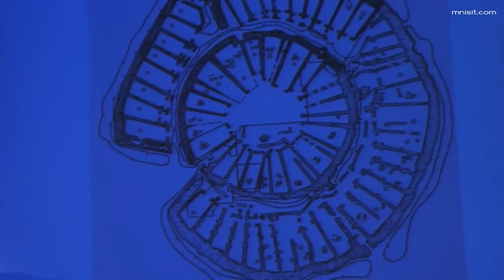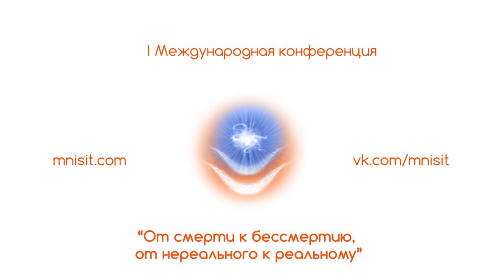«Отношение к смерти в зороастризме», Старостин Константин Викторович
Старостин Константин Викторович, староста зороастрийской общины Санкт-Петербурга.
I международная конференция "От смерти к Бессмертию, от нереального к Реальному", Санкт-Петербург 26-27 октября 2013 года.
ЗАРАТУСТРА-Великий законодатель и основоположник религии, называемой по-разному Маздаизмом, Магизмом, Парсаизмом, Огнепоклонничеством и Зороастризмом. Время жизни последнего Зороастра (ибо это имя - родовое) неизвестно и, возможно, по этой самой причине Ксанф из Лидии, самый ранний греческий писатель, упоминающий этого великого законодателя и религиозного реформатора, относит его к периоду примерно за 600 лет до Троянской Войны. Но где тот историк, который мог бы в данный момент сказать, когда происходила эта война? Аристотель и Евдокс относят его к эпохе не меньше чем за 6000 лет до времен Платона, а Аристотель не был человеком, который утверждал что-либо, не имея на то веских причин. Бероз делает его царем Вавилона около 2200 лет до Р.Х., но в таком случае, кто может сказать, какими были подлинные цифры Бероза, прежде чем его манускрипты прошли через руки Евсевий, чьи пальцы были столь ловкими в искажении цифр, как в египетских синхронистических таблицах, так и в халдейской хронологии? Хауг относит Зороастра по меньшей мере к 1000 г. до Р.Х.; а Бунзен ("God in History", т. I, кн. III, гл. VI, с. 276) утверждает, что Заратустра Спитама жил при царе Вистаспе около 3000 лет до Р.Х., и описывает его как "одного из могущественнейших умов и одного из величайших людей всех времен". Именно с такими «точными» данными в руках, и полностью умершим языком Зенда, учения которого представлены, и, по всей вероятности, самым бессистемным образом, переводами на пехлеви - язык, который, как доказал Дармстетер, сам выходил из употребления уже в столь давнюю эпоху, как Сассанидскую, - наши ученые и востоковеды взяли на себя смелость монополизировать право определять гипотетические даты эпохи святого пророка Зуртуста. Но оккультные записи утверждают, что обладают точными датами жизни каждого из тринадцати Зороастров, упомянутых в "Дабистане". Их учения, и особенно учения последнего (божественного) Зороастра, распространились от Бактрии до Медии; оттуда, под названием Магизм, введенные Адептами-Астрономами в Халдее, они оказали огромное влияние на мистические учения Моисеевых доктрин, даже до того, возможно, как они достигли своей высшей точки в том, что теперь известно как современная религия парсов. Подобно Ману и Вьясе в Индии, Заратустра есть родовое имя великих реформаторов и законодателей. Эта иерархия начинается с божественного Заратустры в "Вендидаде", и заканчивается великим, но смертным человеком, носившим это имя, и теперь утерянным для истории.ЗОРОАСТР -Греческая форма Заратустры